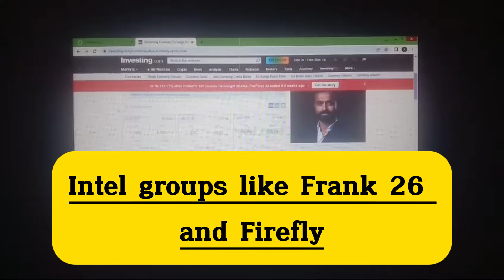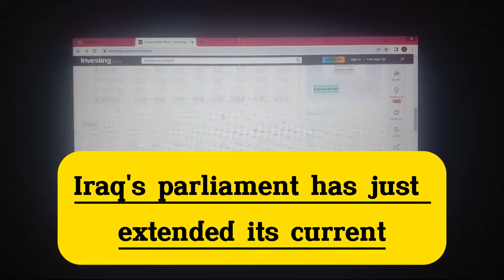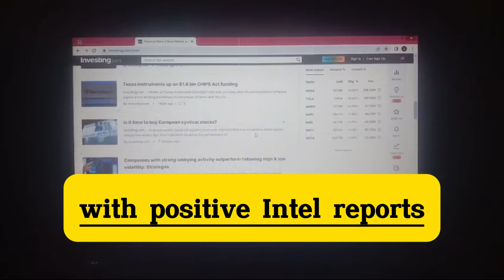🔥 Iraqi Dinar🔥 Its Massive News On Forex CBI Finally Show Rate On Screen Start 🔥 RV start